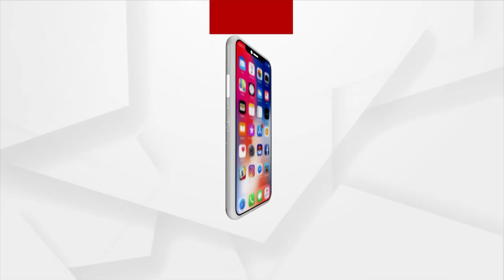Remembering Lata Mangeshkar | 'Sei chuna chuna tara phula aaji' Odia Song Sang by Lata Didi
Odia Singer Sohini Mishra paying tribute to Veteran Singer Lata Mangeshkar by singing her Odia Song 'Sei chuna chuna tara phula aaji' .